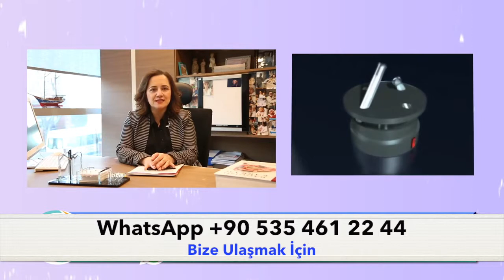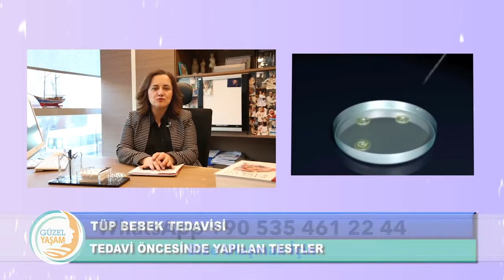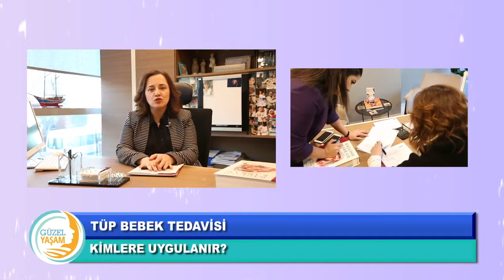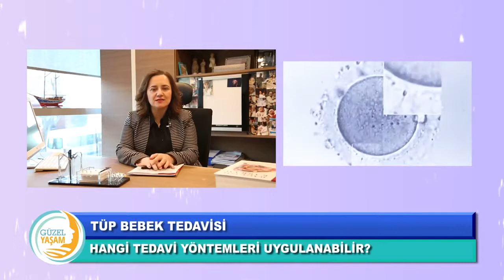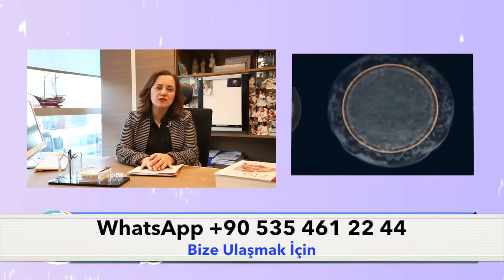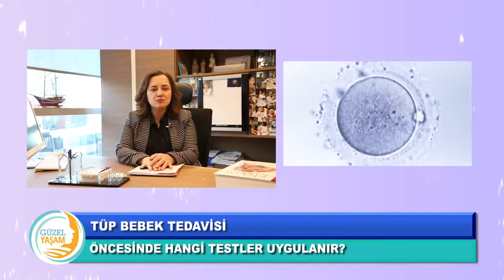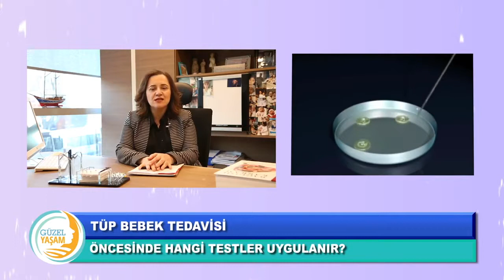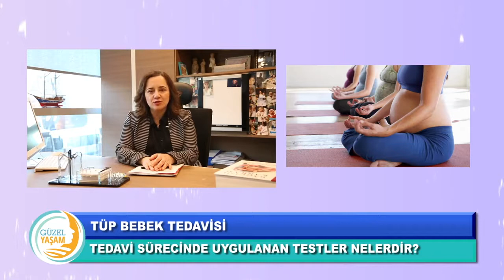Euro Star TV Tüp Bebek Tedavisi nasıl uygulanır?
Prof. Dr. Banu Kumbak Aygün